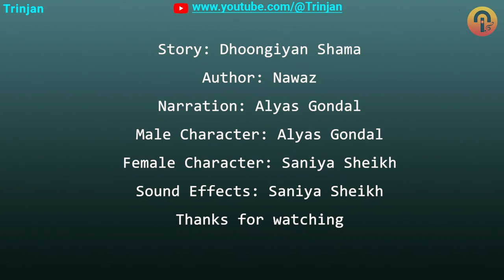Doongiyan Shama, Punjabi Kahani By Nawaz,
پنجابی کہانی: ڈونگھیاں شاماں
کہانی کار: نواز
Punjabi Story By Nawaz
Story: Doongiyan Shama
Story Recitation: Alyas Gondal, Saniya Sheikh
Presented by: Trinjan

Thank you for visiting Trinjan. Trinjan is aimed to bring best poetry & pros selected from classic literature to modern times both in Urdu (Hindi) & Punjabi languages. Please take some time and view the playlists we have created so far. Happy listening.